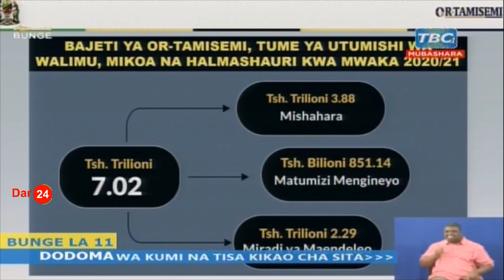LIVE BUNGENI: Wizara ya TAMISEMI ikitoa makadirio ya bajeti 2020 / 2021